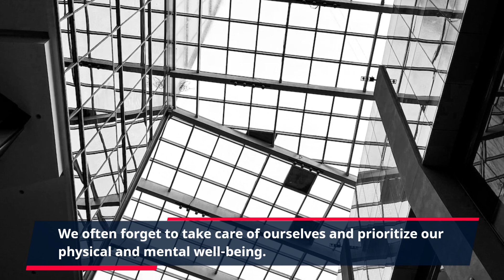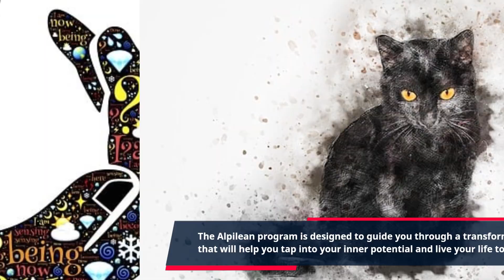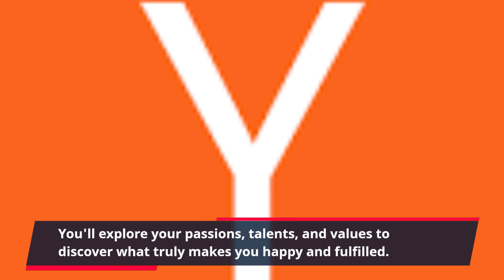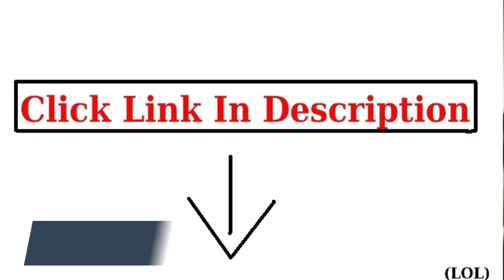"Transform Your Health with Alpilean: A Holistic Journey to Wellness and Vitality"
In today's fast-paced world, it's easy to get caught up in the hustle and bustle of everyday life. We often forget to take care of ourselves and prioritize our physical and mental well-being. That's where Alpilean comes in – a holistic approach to living a healthy and fulfilling life.

Alpilean is more than just a Clickbank product – it's a transformative journey towards optimal wellness. This program combines the power of ancient wisdom with modern science to provide a comprehensive guide to living a healthier and more balanced life.

At the core of Alpilean is the belief that true wellness encompasses not only physical health but also mental, emotional, and spiritual well-being. This holistic approach recognizes that all aspects of our lives are interconnected and need to be nurtured for us to achieve true harmony and vitality.

The Alpilean program is designed to guide you through a transformative journey that will help you tap into your inner potential and live your life to the fullest. It's a step-by-step process that takes you through various stages of self-discovery, empowerment, and growth.

The first step of the Alpilean journey is to understand and embrace the concept of holistic living. This involves developing an awareness of your mind, body, and spirit and how they all work together to create balance and harmony. The program will guide you towards making conscious choices that align with your values and support your overall well-being.

Next, Alpilean will teach you the importance of nourishing your body through proper nutrition and exercise. This isn't about following a rigid diet or intense workout regimen – it's about finding what works for your body and lifestyle. You'll learn how to listen to your body's needs and make choices that will support your physical health and vitality.

Another crucial aspect of Alpilean is managing stress and creating a healthy mindset. Through techniques like meditation, mindfulness, and self-reflection, you'll learn to release negative thoughts and emotions and cultivate a positive attitude towards life. The program also includes tools to help you cope with stress and discover inner peace.

But Alpilean doesn't stop there. It goes a step further and teaches you how to connect with your inner self and find your purpose in life. You'll explore your passions, talents, and values to discover what truly makes you happy and fulfilled. This, in turn, will enhance your overall well-being and lead to a more meaningful and purposeful life.

The Alpilean program also offers support and guidance to help you stay on track and maintain a healthy lifestyle. You'll gain access to a community of like-minded individuals who are on the same journey towards holistic living. You can share experiences, get encouragement, and find inspiration to continue on your path to wellness.

The best part? Alpilean is easy to incorporate into your daily life. The program offers flexible and adaptable approaches that can fit into your schedule and meet your unique needs. It's not a one-size-fits-all approach, but rather a personalized and customizable program that will work for you.

This transformative program will guide you towards living in harmony with yourself and the world around you. Take the first step today and click the link to begin your holistic journey with Alpilean.